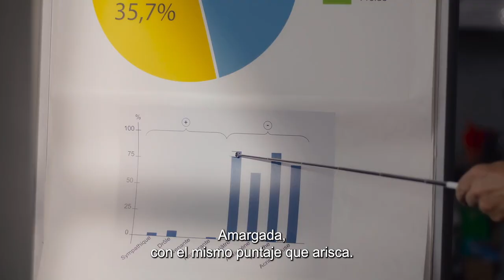Bernadette, Trailer subtitulado al español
Película sobre Bernadette Chirac, esposa del ex-presidente francés Jacques Chirac. Cuando llegó al Elíseo. Estreno en Chile Mar 2025